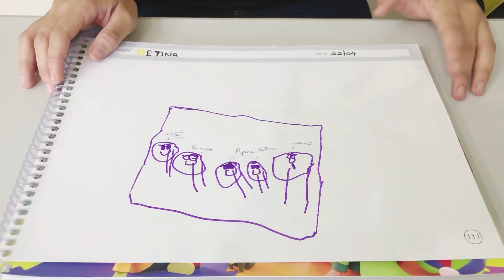Colégio Futuro- Infantil 3 - Professora Luana - 22/04/2021